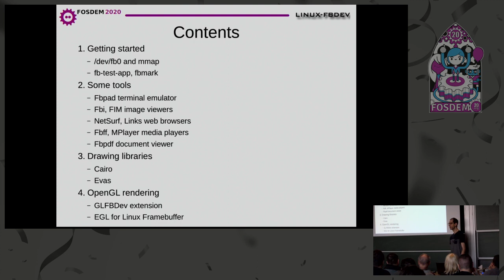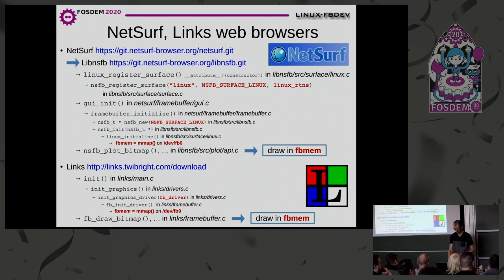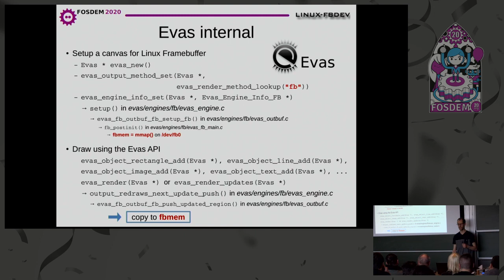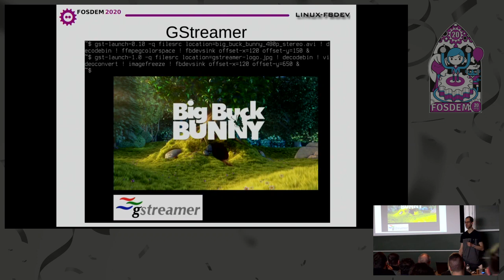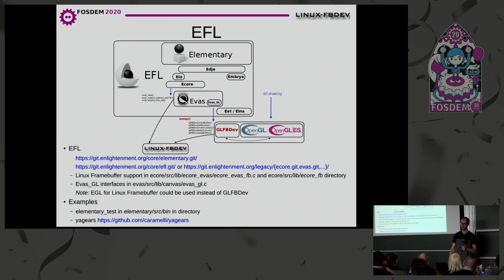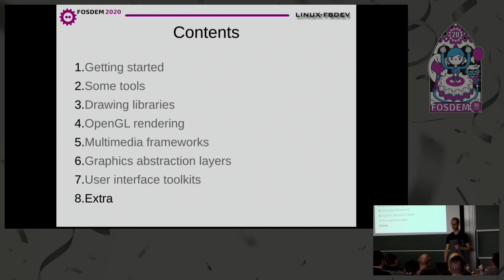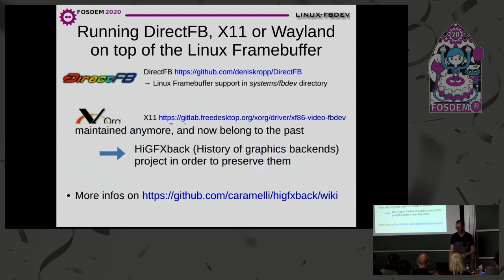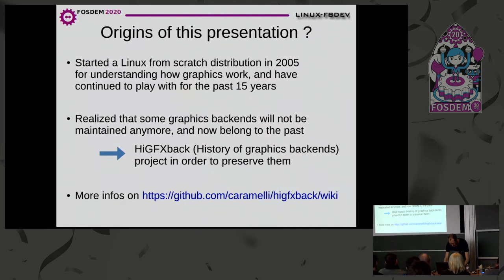Back to the Linux Framebuffer! Linux Framebuffer support in free software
by Nicolas Caramelli

Although KMS/DRM can replace the Linux Framebuffer, there are a number of programs and libraries that can be built on top of the Linux Framebuffer (without X11 or Wayland dependencies) and that might still be worth considering. The Linux Framebuffer allows direct access to pixels: we will illustrate it with various rendering tools (Fbpad, Fbi, NetSurf, MPlayer, ...), but also with drawing libraries such as Cairo or Evas, and multimedia frameworks like FFmpeg or GStreamer.
The Mesa 3D project makes OpenGL rendering possible using only the Linux Framebuffer with GLFBDev or EGL: mesa-demos and yagears programs will be shown.
We will then cover graphics libraries (GLUT, SDL, EFL, GTK, Qt) that allow to integrate high level applications running directly on top of the Linux Framebuffer with no compositor. An example will be described using either WebKitGTK or QtWebKit for the rendering of a HTML5 media player and a WebGL sample, using the Linux Framebuffer port of those libraries and toolkits.
This talk is inspired by the HiGFXback project which aims at preserving historical backends used for graphics on GNU/Linux systems.

Room: K.4.401
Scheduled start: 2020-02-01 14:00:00